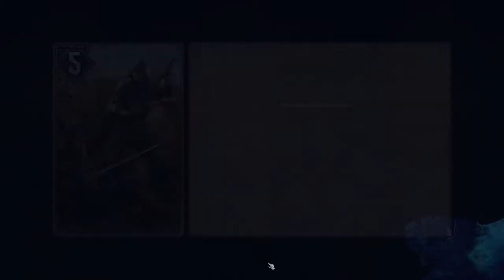Odcinek finałowy (1 z 2) | Wojna Krwi - Wiedźmińskie opowieści #41